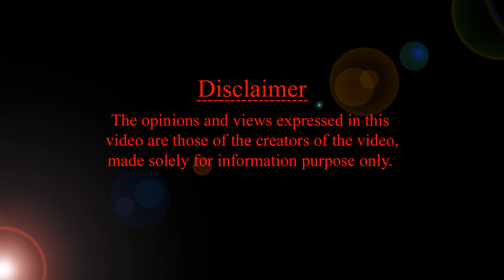phool makhna baby food recipe | lotus seeds baby food | HMBLiv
About the video : phool makhna baby food recipe | lotus seeds baby food recipe from 8 mo. onwards
Mother & Child Health & Wellness Channel HMBLiv